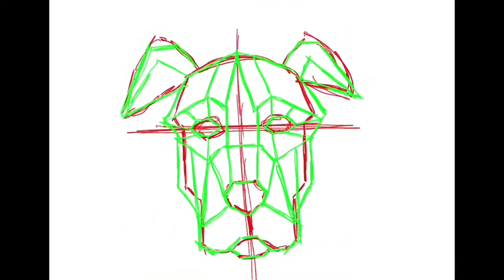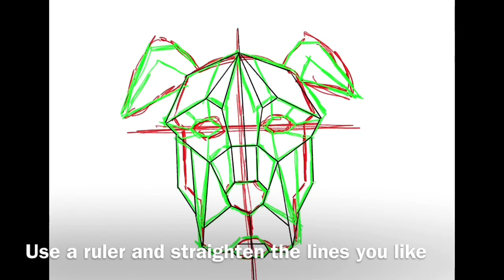How to draw a Geometric Dog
This video will walk you through how I draw a dog face using geometric shapes.
You’ll need a pencil and ruler. ( Optional supplies: sharpie and coloring utensils)